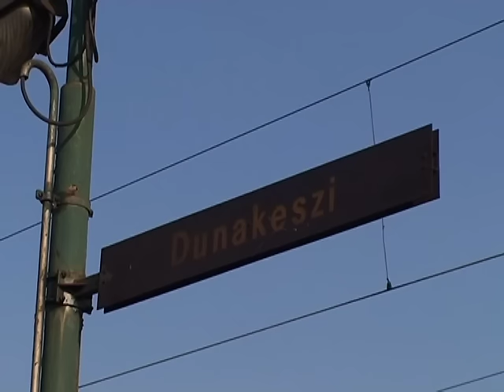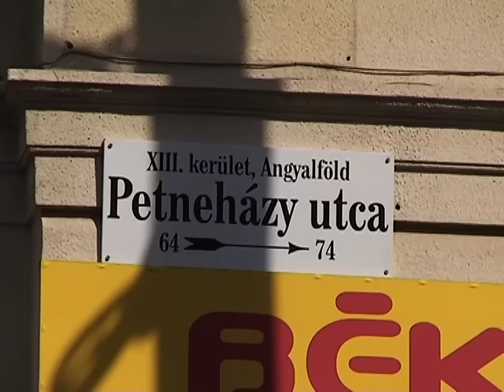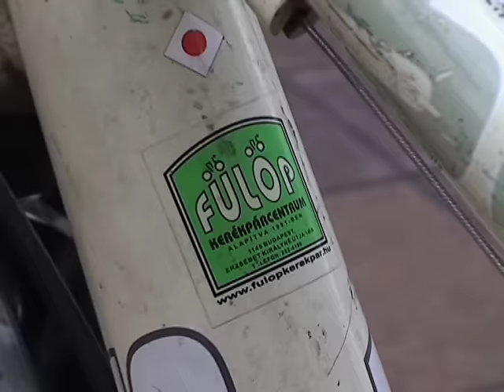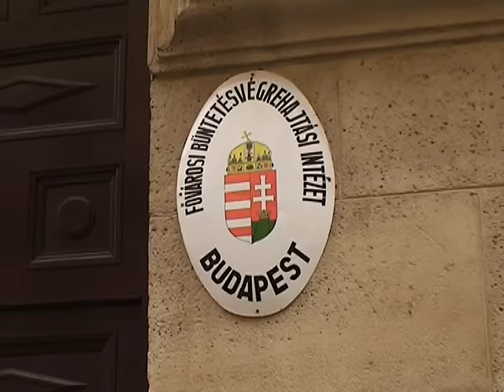Tolvajkergetők 5.: Balfácánvadászat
Mennyire hülye az a tolvaj, aki pont nekünk akar eladni egy lopott biciklit?